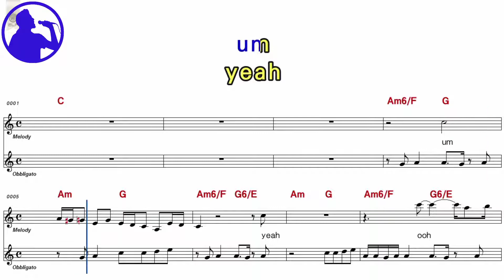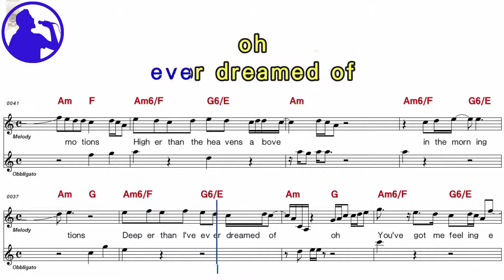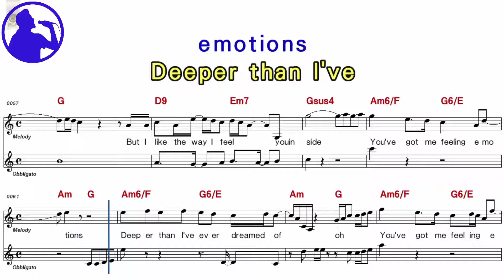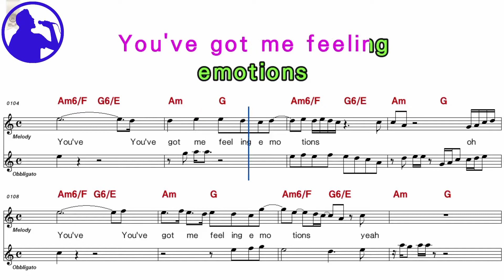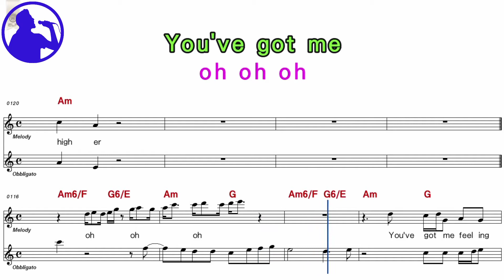Mariah Carey - Emotions karaoke version sheet music for players,chorus added(Ye karaoke)